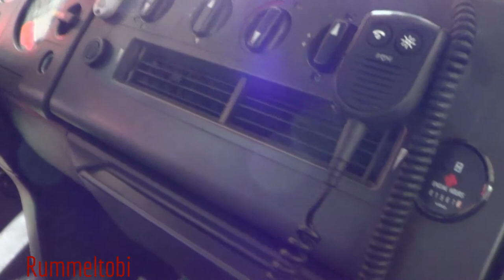Czech fire department aerial ladder short siren demo (2-tone air horns) | HZS/ Hasiči Děčín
Short siren demo of the aerial ladder from the fire department of Děčín. At the beginning you can see a picture of the truck. It's built by a german manufacturer and equipped with typical german 2-tone air horns. It's one of the few czech fire department vehicles with 2-tone air horns. They usually use czech made wail, yelp and hi-lo sirens. Only the Emergency Medical Services in the Czech Republic using american made lights & sirens, well, most of them do.
Special thanks to the fire department and EMS of Decin :)

Děčín, Ústecký kraj, Czech Republic, 4/2013.